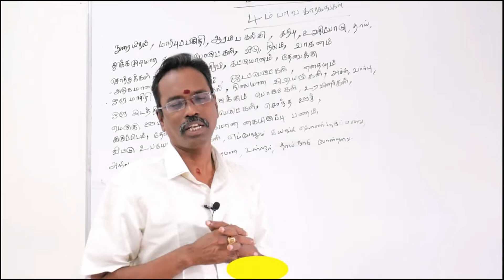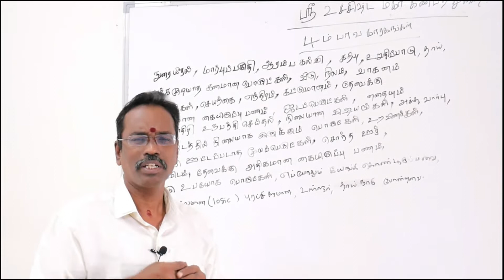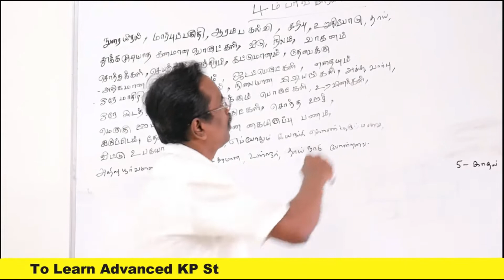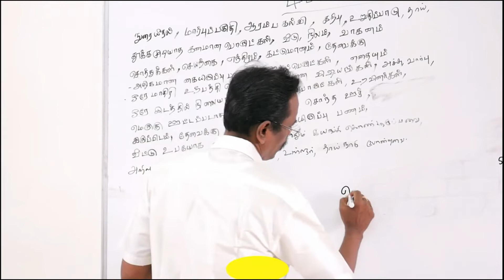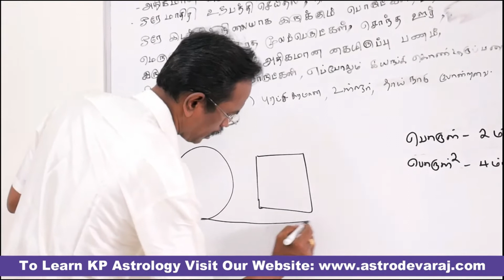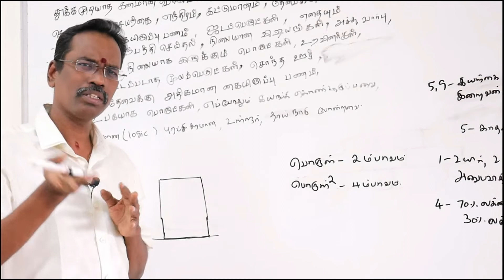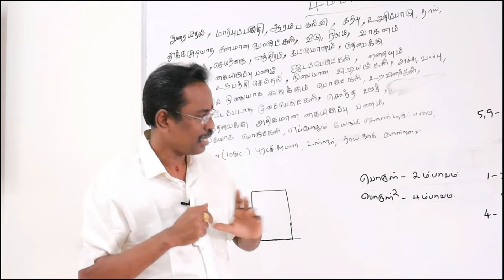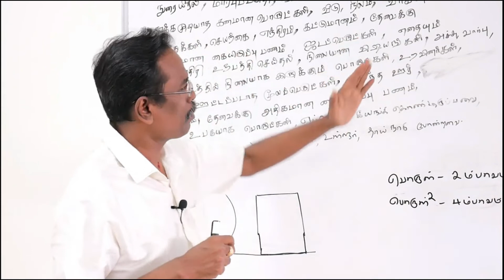basic kp astrology for beginners | 12 பாவங்களின் பாவ காரகங்கள் | 4ம் பாவம் | பகுதி 1 astro devaraj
2. கே பி ஜோதிட முறையில் JOB or BUSINESS Part 2 KP Jothidam KP Astrology in Tamil
3. kp astrology method job or business in tamil | Part 3 | kp astrology in tamil devaraj
4. kp ஜோதிட முறையில் சொந்தத் தொழிலா அடிமைத் தொழிலா devaraj | job or business part 4 kp astrology tamil
5. kp ஜோதிட முறையில் சொந்தத் தொழிலா அடிமைத் தொழிலா devaraj job or business part 5 kp astrology
8. ஜாதகர் இந்த வேளையில் தனி திறன் இருக்க இந்த 6ம் பாவ தொடர்பு வேண்டும் kp astrology in tamil devaraj

This Channel is to broadcast Advanced KP Astrology in Tamil events, Monthly Meetings, Classes, Annual Conference, New Advanced KP Astrology in Tamil and English Book Release, Advanced KP Astrology Software Update and so on.. for more Details please visit our / Contact: / 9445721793

உயர் கணித சார ஜோதிடம் (Advanced KP Stellar Astrology) பற்றிய மாதந்திர கருத்தரங்கம், பயிற்சி வகுப்புகள், மாநாடுகள், புதிய புத்தக வெளியீடுகள், மென்பொருள் மற்றும் அதன் அப்டேட் பற்றிய விவரங்களுக்கு எமது இணையதளம் சென்று பார்வையிட அன்புடன் கேட்டு கொள்கிறோம்.